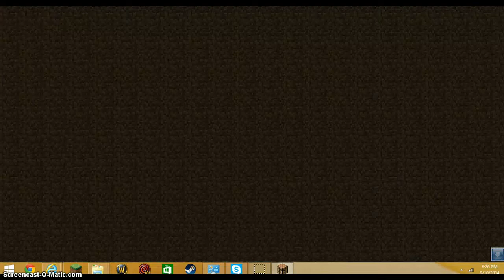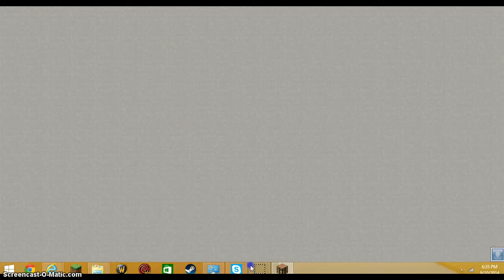Skywars ep 1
Meh first vid